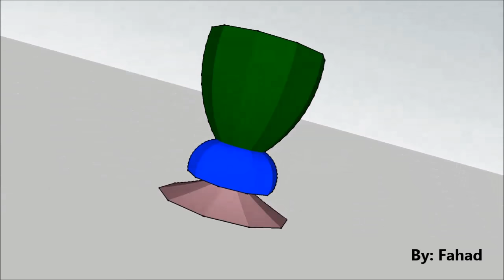Fahad Movie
3D Animation of Vase Made by Fahad. The 3D model, the animation and music are all Fahad's  work.